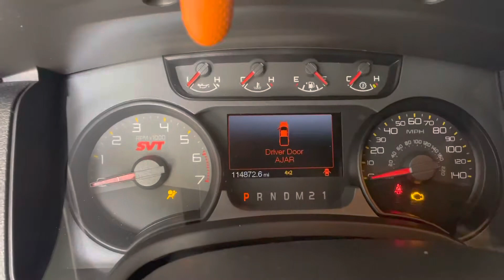Gen1 Ford Raptor - Oil Change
In this video, I show how to change the oil on a 2013 Ford Raptor SVT